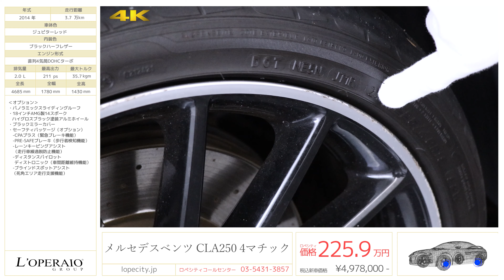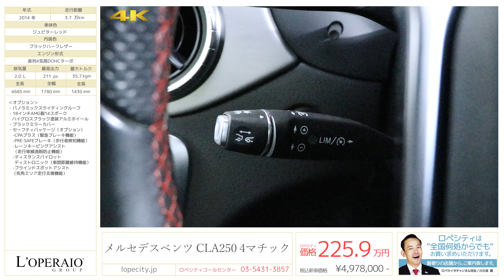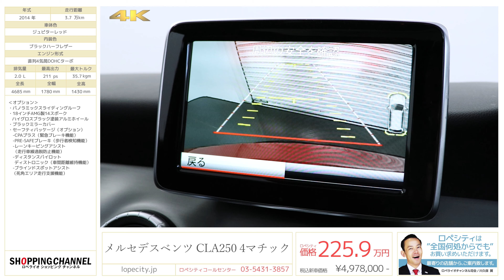メルセデスベンツ CLA250 4マチック 2014年式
ジュピターレッド/、コラム7AT(7G-DCT)、右ハンドル、ディーラー車、取扱説明書、新車時保証書有

大人気のスタイリッシュクーペ、CLA250入庫です！大き過ぎず小さ過ぎずの運転し易い程よいサイズ感と、メルセデスながら手の届きやすいお値段で弊社大人気のお車でございます。さらにこちらのお車はレーダーセーフティパッケージも備わり安全かつ遠くへお出かけの際も快適にお乗り頂ける仕様に仕上がっております！！是非お早めにご検討下さい！！

‹オプション›
・18インチAMG製14スポークハイグロスブラック塗装アルミホイール
・ブラックミラーカバー
・セーフティパッケージ
　-CPAプラス（緊急ブレーキ機能）
　-PRE-SAFEブレーキ（歩行者検知機能）
　-レーンキーピングアシスト（走行車線逸脱防止機能）
　-ディスタンスパイロットディストロニック（車間距離維持機能）
　-ブラインドスポットアシスト（死角エリア走行支援機能）

‹主要装備›
純正HDDナビ、地デジ、バックモニター、キセノン、ABS、マニュアルモード付き、アイドリングストップシステム、ブレーキアシスト、パーキング・アシストリアビューカメラ、パーキングパイロット、アダプティブハイビームアシスト、エアバック、横滑り防止機能、盗難防止機能、パワーウィンドウ、メモリーパワーシート、キーレス、シートヒーター、前後パークセンサー、純正18インチAW

‹主要諸元›
2.0L 直列4気筒DOHCターボ、211ps/35.7kgm、全長×全幅×全高mm 4685×1780×1430mm